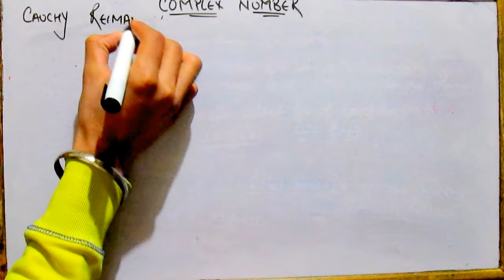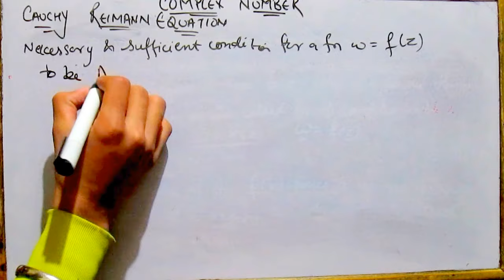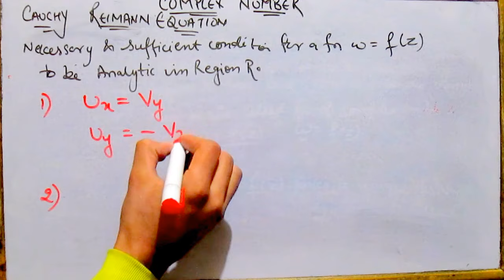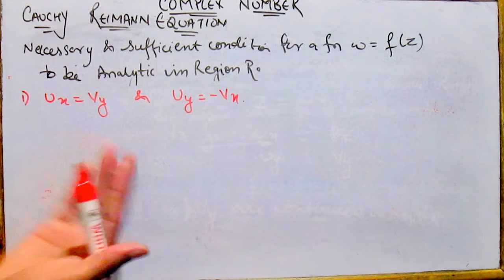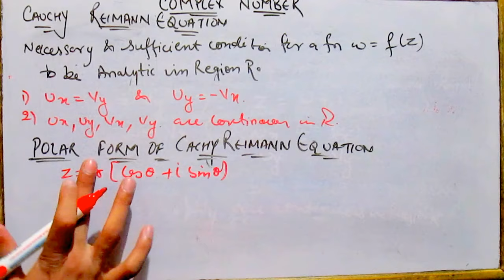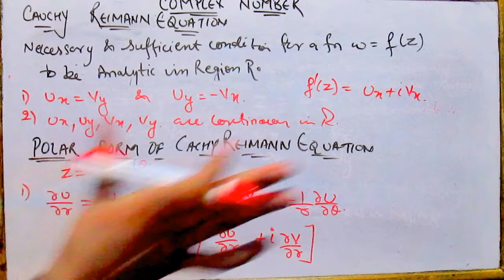COMPLEX NUMBER||APPLIED MATHEMATICS-2||BTECH(GGSIPU&MANY OTHER||LECT.34